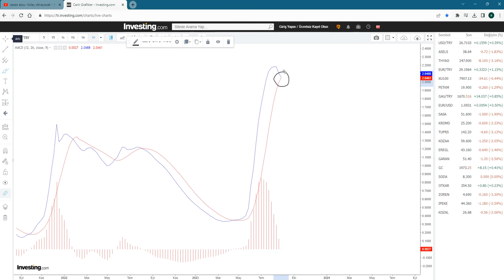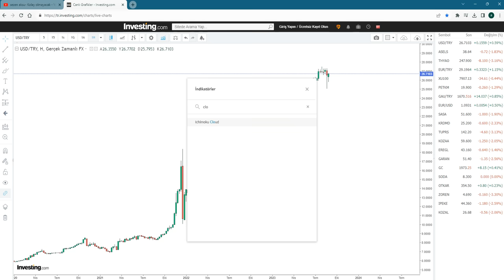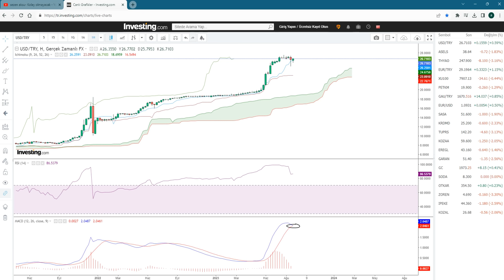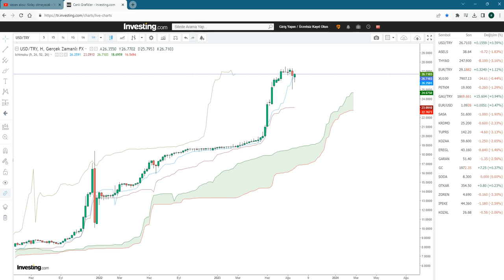DOLAR KURU 5 LİRA BİRDEN DÜŞECEK..! - KİMSE BEKLEMESEDE ALIN SİZE TARİHDE VERİYORUM DİKKAT..!